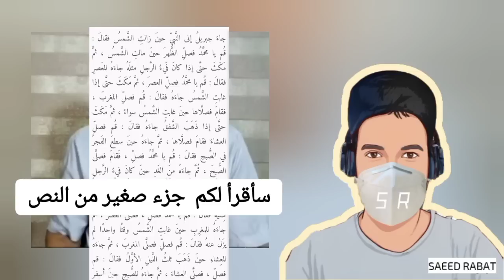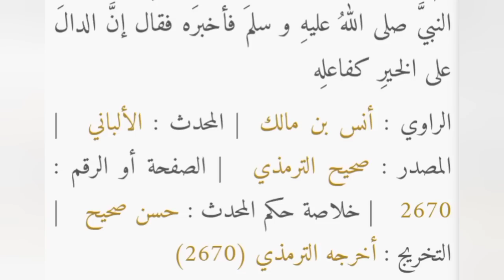محمد الفايد يتحدى موطأ الامام مالك و صحيح البخاري مع الشيخ سعيد الكملي تقديم سعيد الرباط